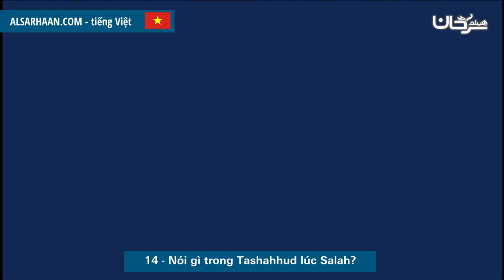14 Nói gì trong Tashahhud lúc Salah